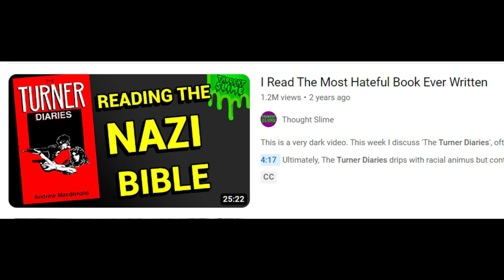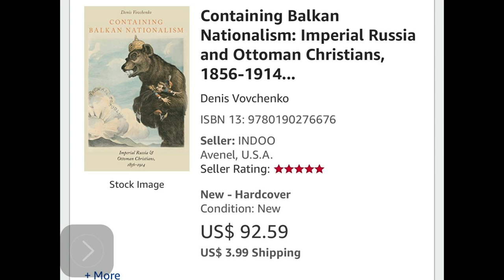Gavrilo Princip And The Serbs,a journey.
My odd reading and learning Journey into Serbian nationalism, Gavrilo Princip and WW1. My review of Siege by James Mason,